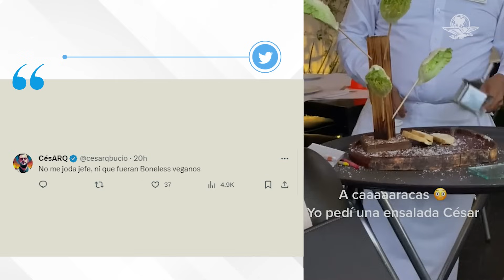Le sirven “ensalada césar” en palos en restaurante de lujo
Una joven compartió en TikTok la “extraña” presentación en la que un restaurante le sirvió su ensalada. Y es que al recibir su platillo, lejos de mostrarse apetitosa, no entendió la preparación.